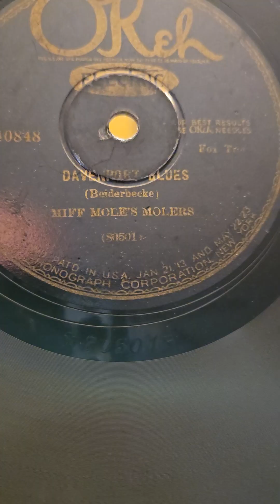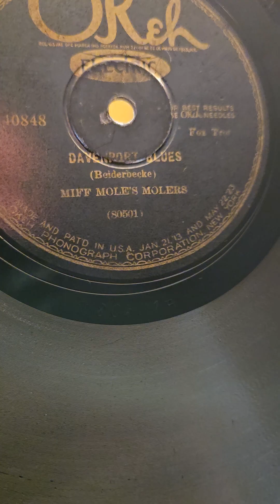Davenport Blues - Miff Mole's Molars Okeh Records #40848 1927